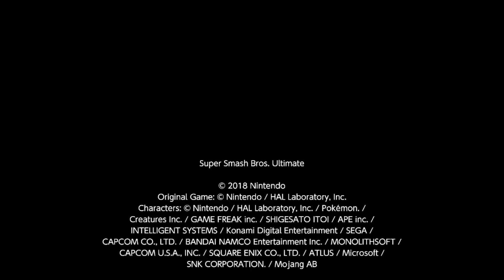Smash Ultimate: CVC Redemption Episode 3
Welcome back to another exciting episode of CVC Redemption! Today, we have the very first participant of S1E1, Elgrandmyle121. And on the other side, we have a newcomer by the name of Akyure. Watch both competitors battle for supremacy in a First to 5 challenge! Please do your part in supporting their channels by clicking the end cards or the links below at the bottom of this description. Thank you everyone for your support; please enjoy!